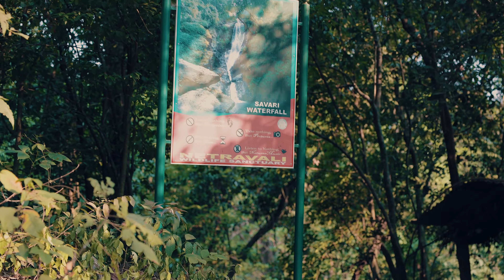The day I visited Savri Waterfalls in Goa | Offbeat places in South goa | Goa vlog day 4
I went to this beautiful and empty waterfall on the my last day in Goa. This video is all about my experience in that place.